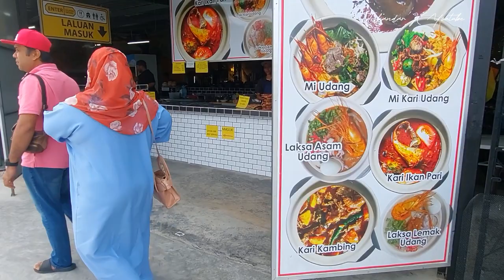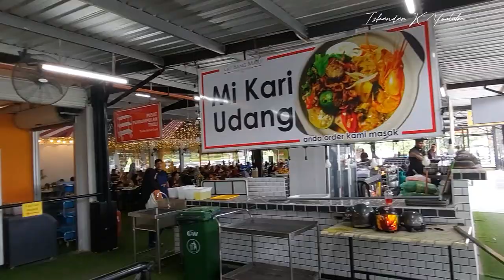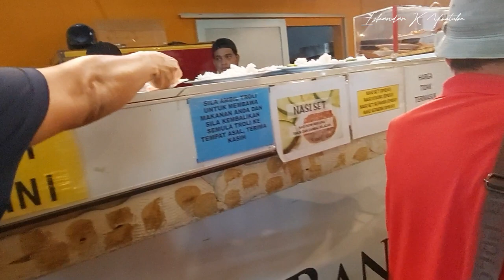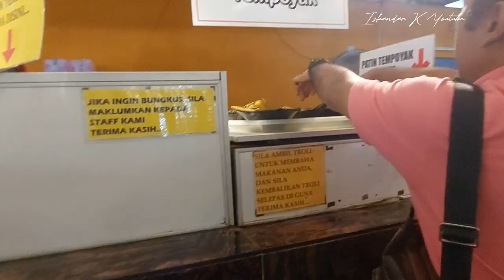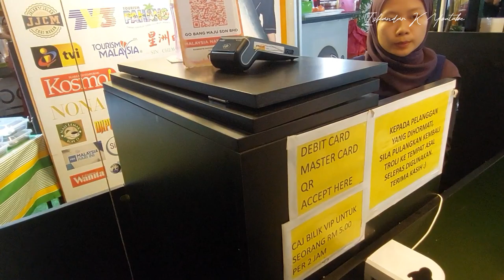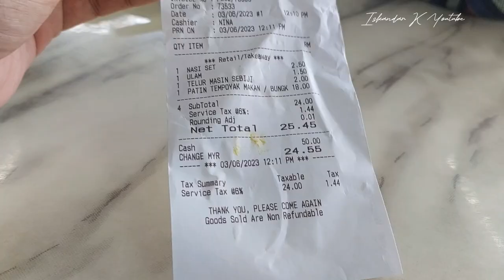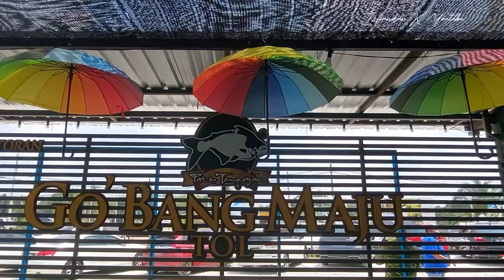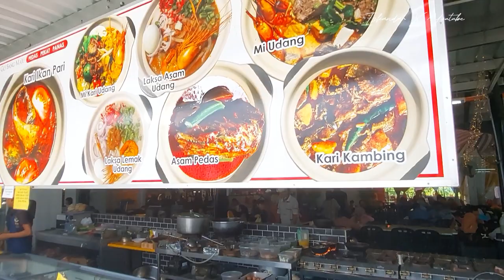Gobang Maju Patin Tempoyak Temerloh Pahang AsianFood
Assalammualaikum,  kami cuba patin tempoyak di gobang Maju temerloh, ramai orang datang makan. Patin tempoyaknya pedas   juga. Siapa suka pedas sini pilihannya. Selain itu banyak juga menu lain yang nampak sedap jer...